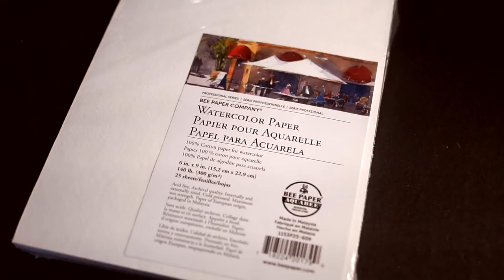Bee Paper Watercolor Demo - Easy Way To Paint A Bird (Beginner)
Step by step tutorial on how to paint a bird using bee watercolor paper .

Etsy prints